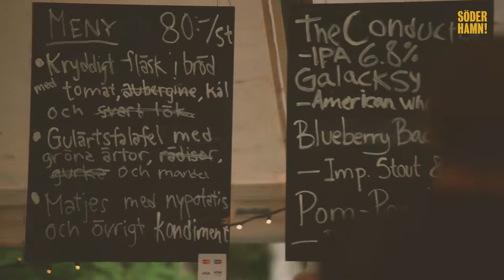Världsarvsjazzen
Film från Världsarvsjazzen 2016 i Söderhamn Hälsingland.
2017 års festival går av stapeln den 14-16 juli.
På scen: Nils Landgren Funk Unit, Oscar Schönning, Svante Thuresson, Thomas Jutterström m fl.